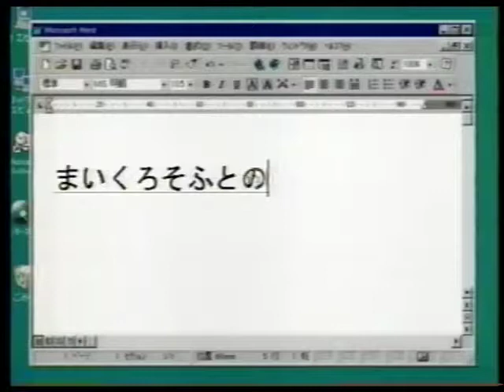1997 マイクロソフト